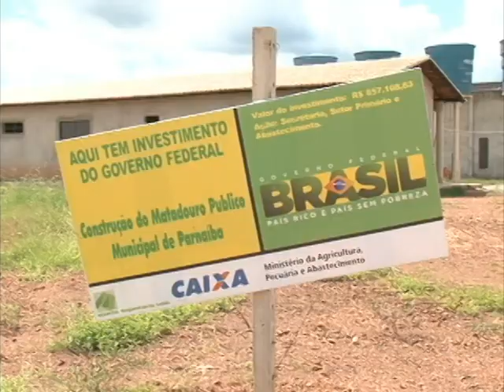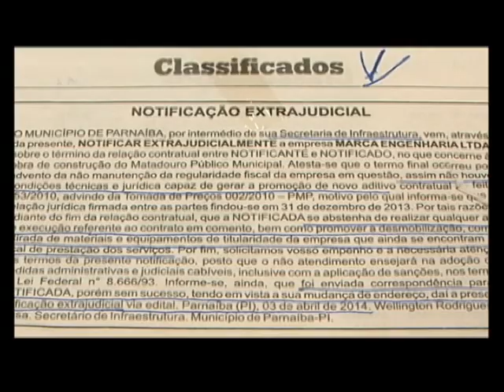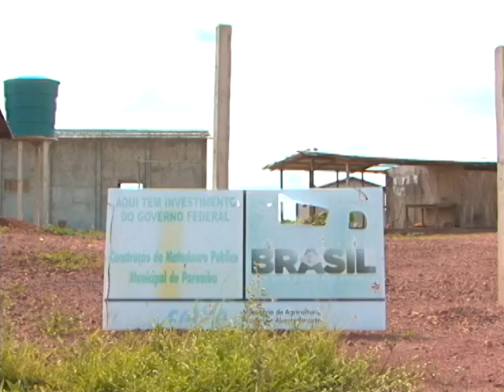VT MATADOURO MUNICIPAL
A PREFEITURA MUNICIPAL DE PARNAÍBA CANCELOU O CONTRATO COM A EMPRESA RESPONSÁVEL PELA CONSTRUÇÃO DO MATADOURO DA CIDADE.
A MEDIDA FOI TOMADA APÓS SEIS ANOS DO INICIO DA OBRA.